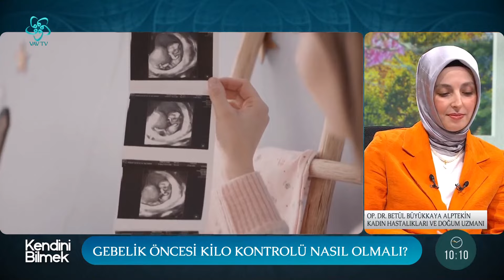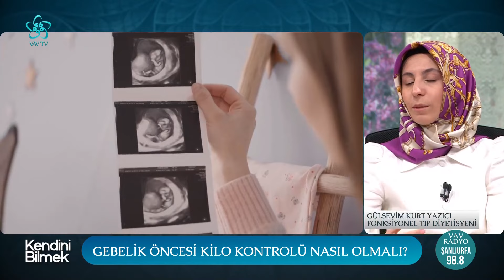Gebelik Öncesi Kilo Kontrolü Nasıl Olmalı? | Kendini Bilmek Vav TV